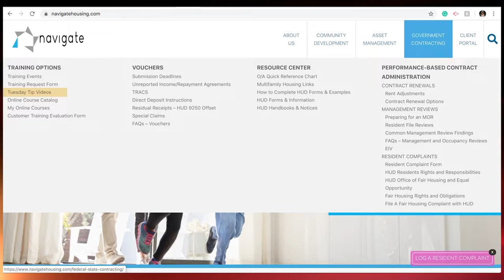Happy Thanksgiving from your Tuesday Tip team at Navigate!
Your Tuesday Tip production team wishes you a Happy Thanksgiving! And be sure to sign up to receive our weekly tips in your inbox